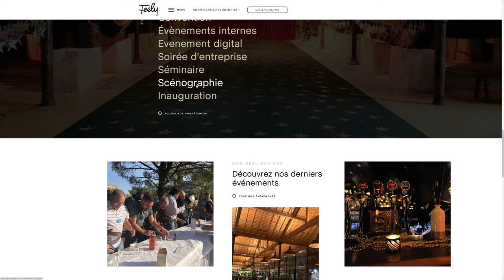Feely Évènements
Feely Évènements by Troa From France.
Feely Évènements is an event agency based in south of France.